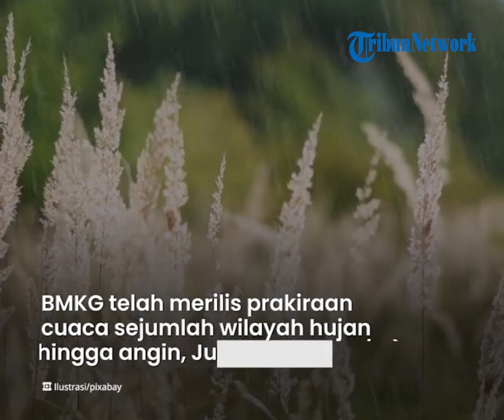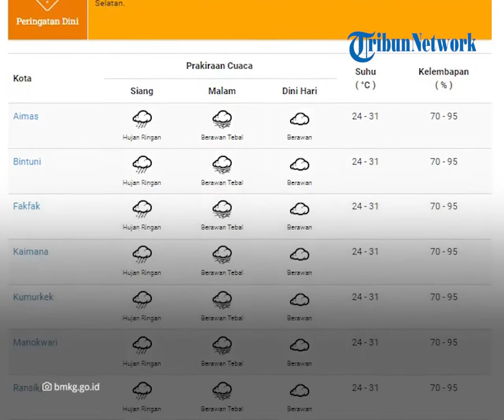Prakiraan Cuaca Jumat 21 Oktober 2022, Waspada Papua Barat Berpotensi Hujan Lebat & Angin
TRIBUN-VIDEO.COM - Simak peringatan dini untuk hari ini Jumat 21 Oktober 2022.

Berdasarkan info BMKG beberapa wilayah di Indonesia bakal dilanda hujan dan angin kencang.

Berikut ini daftar wilayah yang waspada berpotensi cuaca ekstrem.

Berita cuaca BMKG terkait peringatan dini cuaca berlaku untuk esok hari, Jumat (21/10/2022).

Badan Meteorologi Klimatologi dan Geofisika (BMKG) mengeluarkan Peringatan Dini Cuaca BMKG untuk wilayah di Indonesia untuk  Jumat (21/10/2022) esok hari.

Diperkirakan, sejumlah wilayah memiliki potensi cuaca ekstrem berupa hujan lebat hingga disertai angin kencang dan kilat/petir, Jumat (21/10/2022) besok.

Badan Meteorologi Klimatologi dan Geofisika (BMKG) memprediksi ada sejumlah wilayah di Indonesia berpotensi diguyur hujan lebat disertai petir dan angin kencang.

Berikut daftar Peringatan Dini Cuaca BMKG di kabupaten/kota di Indonesia untuk Jumat (21/10/2022), dikutip dari bmkg.go.id

Wilayah yang berpotensi hujan lebat disertai kilat/petir dan angin kencang:

Aceh

Sumatera Utara

Sumatera Barat

Riau

Kep. Riau

Bengkulu

Jambi

Sumatera Selatan

Lampung

Banten

Jawa Barat

DKI Jakarta

Jawa Tengah

Yogyakarta

Jawa Timur

Bali

Kalimantan Barat

Kalimantan Tengah

Kalimantan Utara

Kalimantan Timur

Kalimantan Selatan

Sulawesi Utara

Gorontalo

Sulawesi Tengah

Papua Barat

Papua

Sulawesi Barat

Artikel ini telah tayang di TribunManado.co.id dengan judul Peringatan Dini BMKG Hari Ini 21 Oktober 2022, Ini Daftar Wilayah Potensi Cuaca Ekstrem,